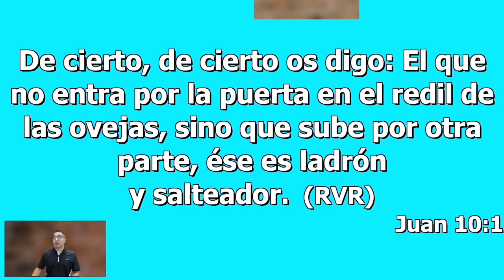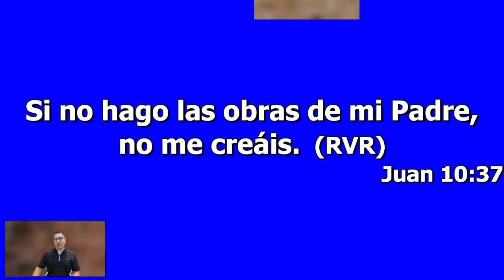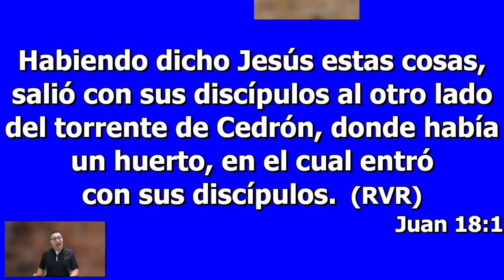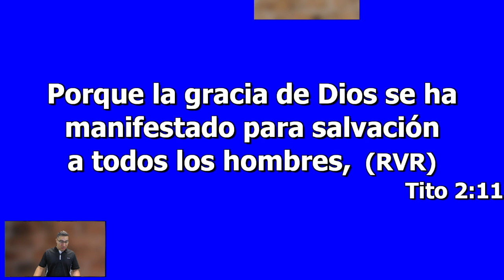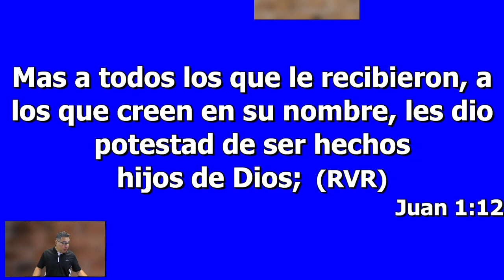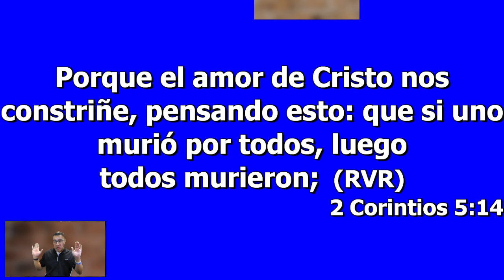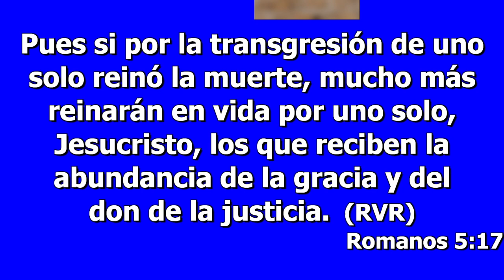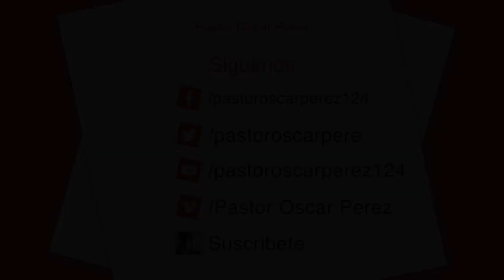Cristo Murió por sus Ovejas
Refutando esta falsa enseñanza.   Una terrible herejía que confunde al creyente.